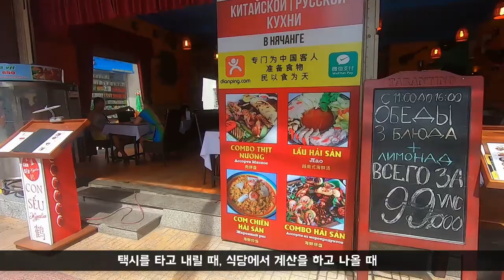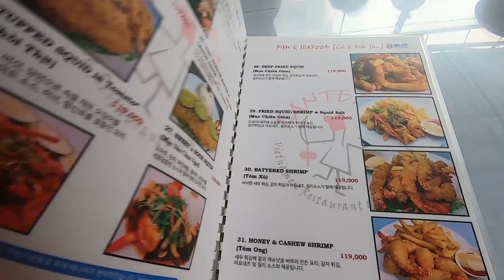베트남 여행 시 알아두면 매너있는 여행객이 될 수 있다! Vietnamese greetings manners/ Vietnam / travel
여행을 제대로 즐기는 방법 !
해외여행 시 그 나라의 인사말을 간단하게라도 사용한다면 ...?
베트남 여행 시 알아야 할 인사말 세 가지!
아주 간단하고 쉽습니다! 발음 1도 모르는 저도 금방 따라하게 되더라고요 :)